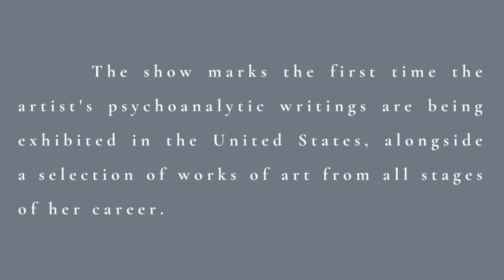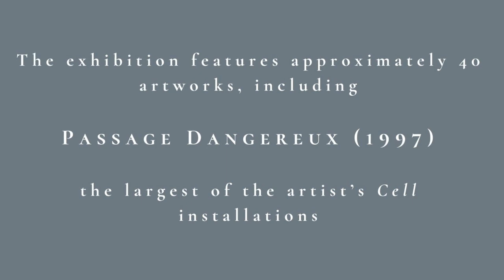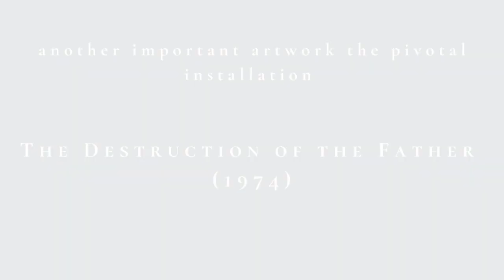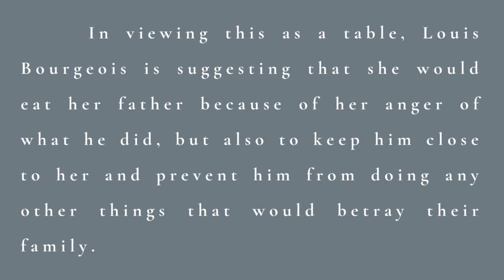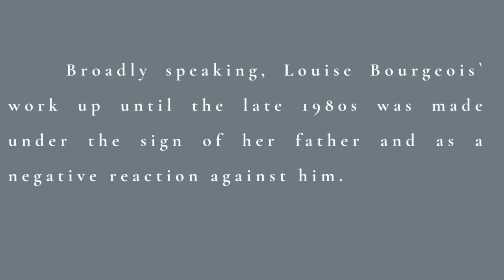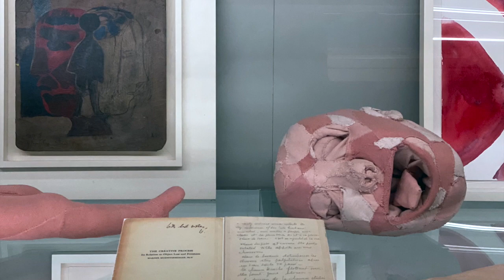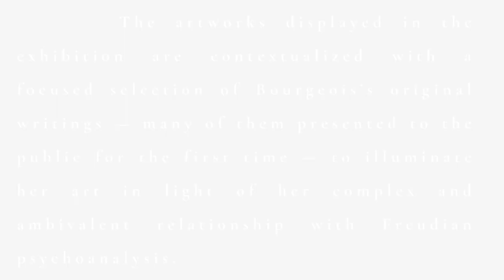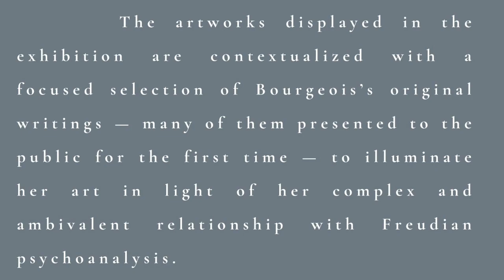Exhibition Tour, Louise Bourgeois Freud's Daughter at Jewish Museum (May 2021)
Louise Bourgeois, Freud’s Daughter

New Exhibition at Jewish Museum

on view May 21 - September 12, 2021

Born in France in 1911, and working in America from 1938 until her death in 2010, Louise Bourgeois is recognized as one of the most important and influential artists of the twentieth century.
The artist produced a body of work that consistently and profoundly engaged with psychoanalytic theory and practice as established by Sigmund Freud. Bourgeois considered the act of art-making a form of psychoanalysis, believing that through it, she had direct access to the unconscious.
The exhibition features approximately 40 artworks from throughout Bourgeois’s career, including the Personages of the late 1940s; the organic forms in plaster and latex of the 1960s; the pivotal installation The Destruction of the Father (1974); Passage Dangereux (1997), the largest of the artist’s Cell installations; and fabric sculptures from the last 15 years of her life. These works are contextualized with a focused selection of Bourgeois’s original writings—many of them presented to the public for the first time—to illuminate her art in light of her complex and ambivalent relationship with Freudian psychoanalysis.